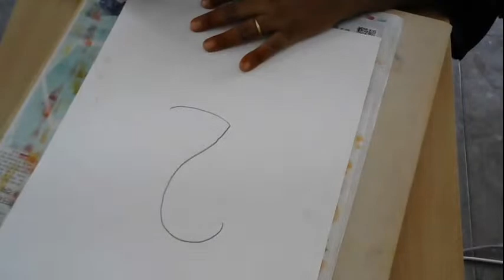Class I & II Arts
Ms Mamta Kumari
Prep Teacher, AECS-4 Rawatbhata